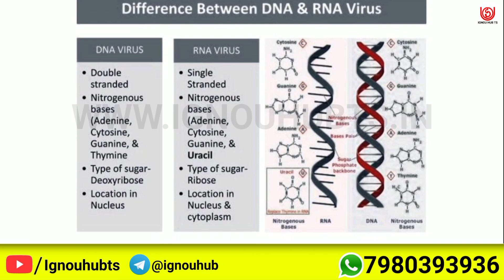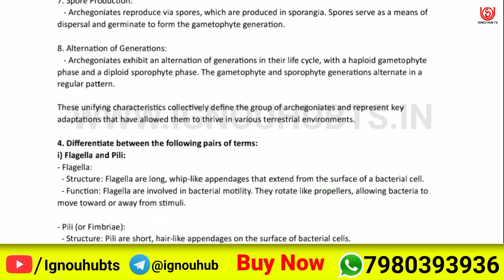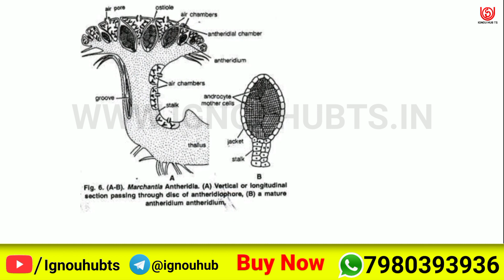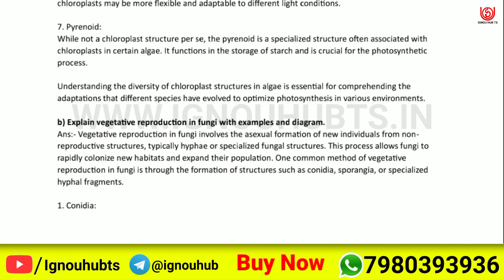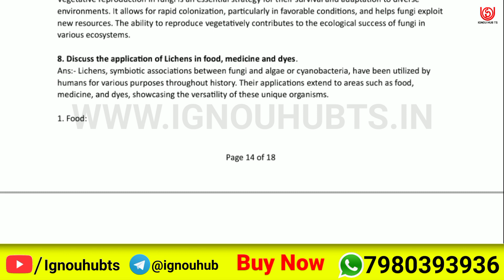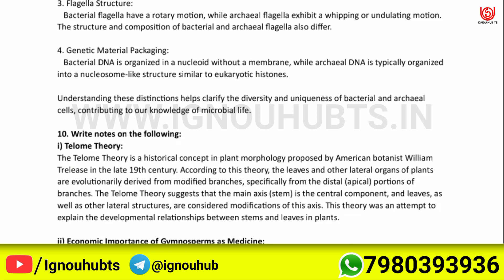BBYCT 131 Solved Assignment 2023-24 English, BBYCT 131 Solved Assignment 23-24, BBYCT-131 Assignment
You find BBYCT 131 Solved Assignment 2023-24, BBYCT 131 Solved Assignment and you can download PDF it very easily, then follow the given steps to download, IGNOU solved assignment.

BBYCT-131 solved assignment 2023-24 in english | BBYCT-131 solved assignment 2024 |
BBYCT-131 assignment question paper 2023-24 | ignou solved assignment |